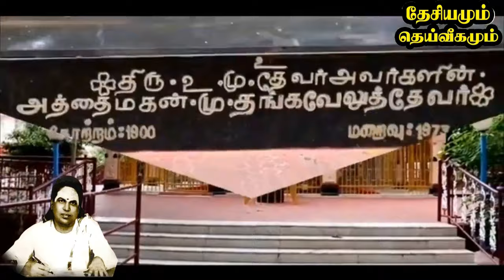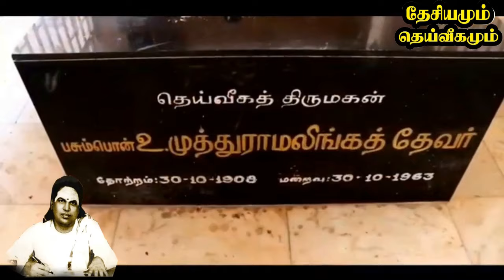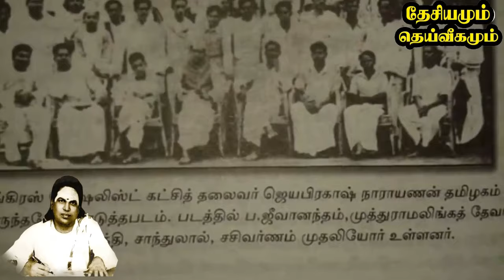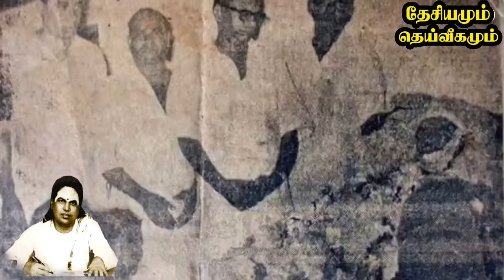thevar history tamil# தேசியம் காத்த உத்தமர்...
tamil alphabets

tamil baby names

tamil baby girl names

tamil birthday song

tamil blogs

tamil bloggers

tamil books

tamil boy baby names

tamil daily calendar

tamil eelam

tamil editor

tamil stories

tamil stories for kids

tamil news

tamil calendar

tamil typing

google tamil input

tamil typing keyboard practice

bamini tamil keyboard

tamil font

tamil typing software

how to type in tamil

tamil history

tamil jathagam

tamil jokes

tamil keyboard

tamil kavithai

tamil kids story

tamil keypad

tamil kadi jokes

tamil katturaigal

tamil kavithai love

tamil kavithaigal

tamil letters

tamil quotes

tamil translate

tamil university

tamil words

tamilnadu tourism

tamilnadu districts

tamilnadu forest

tamilnadu hotel

tamilnadu jobs

Tamilnadu open university

Tamilnadu school

Tamilnadu textbook

Tamilnadu theatre

Tamilnadu transport